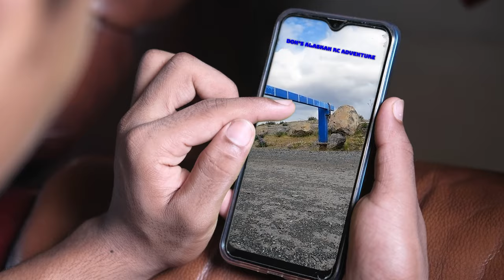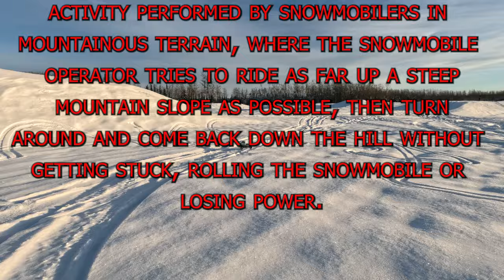#178 KYOSHO Trail King & BLIZZARD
STARING:
KYOSHO 1/12 RC BLIZZARD 2.0 All Terrain Vehicle - Red
KYOSHO 1/12 RC Trail King Belt Vehicle Color Blue